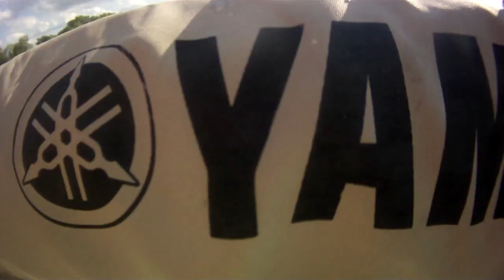Rock-it Don't Stop!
Just another day on the boat.
-This video is dedicated to our best friend Mark Scott who is over seas fighting for our country.